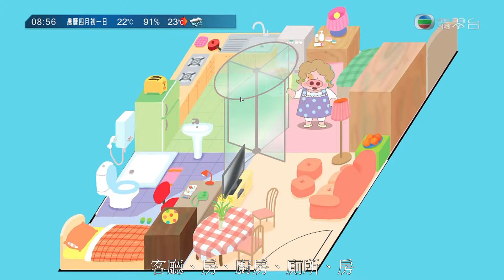myTV SUPER Google Chrome 2019 05 05 09 11 12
麥太有時好搞笑